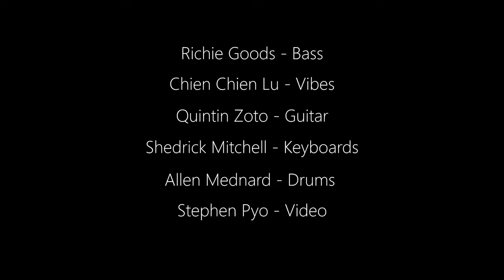Treasure Mountain, Embrace The Now, Water - CONNECTED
Vibraphonist Chien Chien Lu and bassist Richie Goods present a live mini set with their group CONNECTED for WRTI's 4th @HOME video series. The pieces they perform are in this order; Treasure Mountain, Embrace The Now, Water. WRTI @HOME features performances produced by a variety of artists in spaces from around the world.
WRTI credits: Producers; J. Michael Harrison, Tyler McClure
Audio/Video Mastering: Paul Marchesani
Graphics: Matthew Johnston, Stanley Weaver
AP Editor: Maureen Malloy